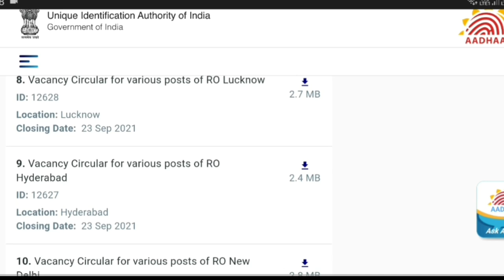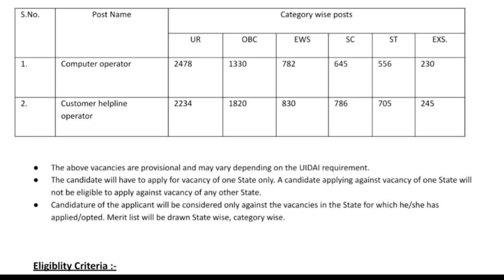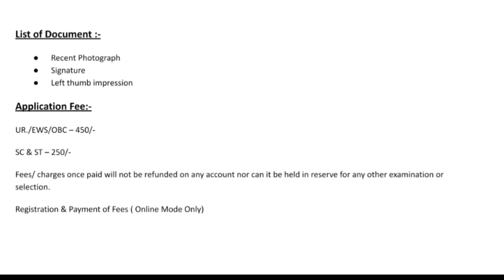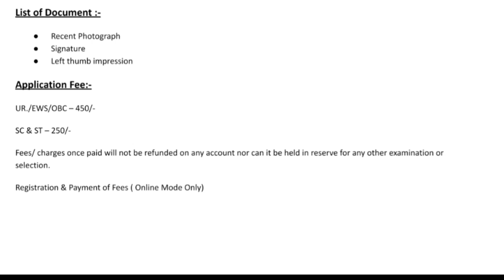आधार कार्ड भर्ती 2022 | Uidai recruitment 2022 | adhar card bharti 2022 | new vacancy 2021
आधार कार्ड भर्ती 2021 | Uidai recruitment 2021 | adhar card bharti 2021 | new vacancy 2021
FCI RECRUITMENT 2021 | FCI BHARTI 2021 | FCI VACANCY 2021 | NEW VACANCY 2021 | GOVTJOB PORTALS
Ludo Supreme Gold Testimonial

Visit Advertiser

Ad •

0:01

Skip Ad

SIGN IN

Description

fci recruitment 2021, new vacancy 2021, sarkari naukri, govtjob portals, sarkari result, fssai

24K

Likes

779,080

Views

Jun 18

2021